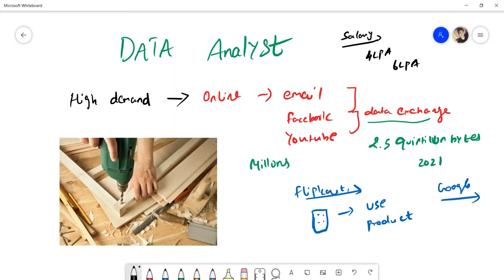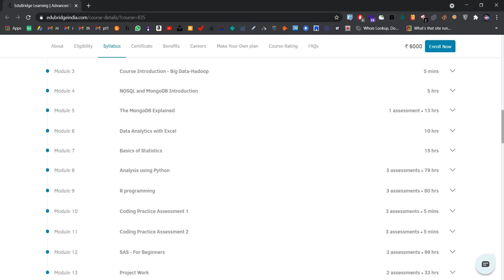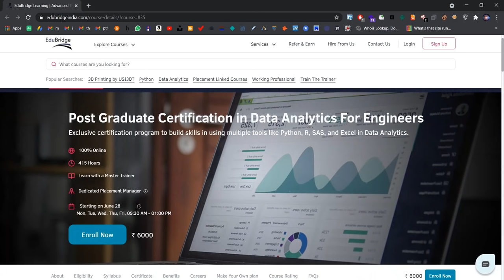What is Data Analytics | High Demand Jobs | New Job Opportunities | Good Salary Package| Tamil Hacks